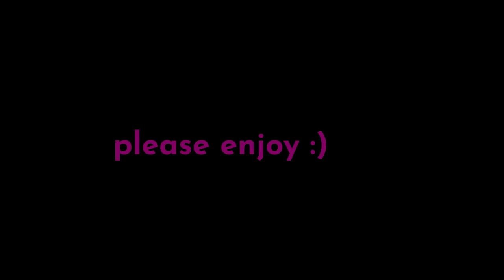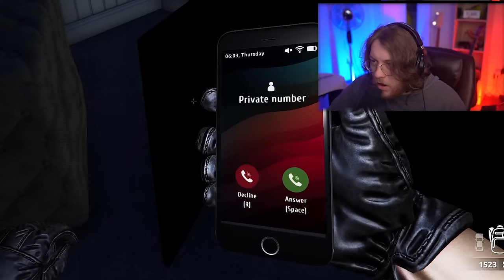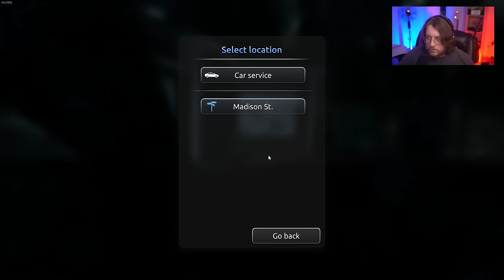I am a terrible thief